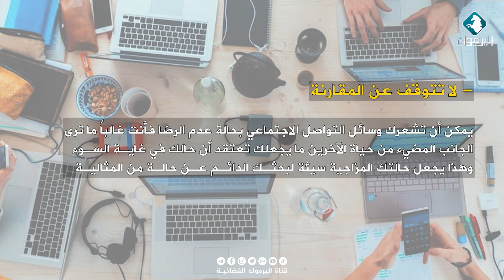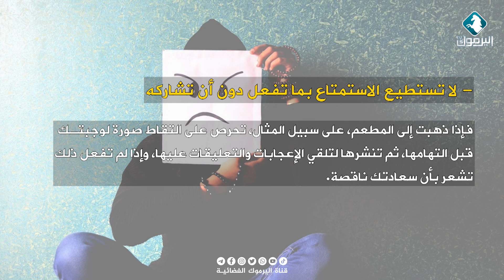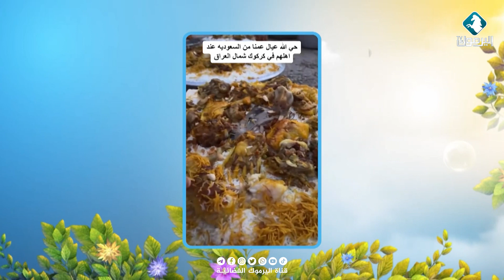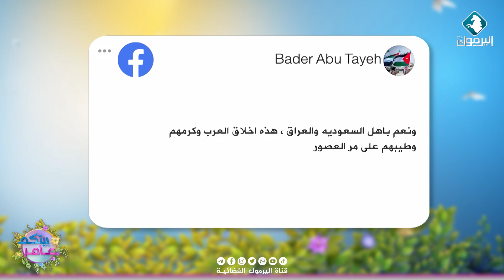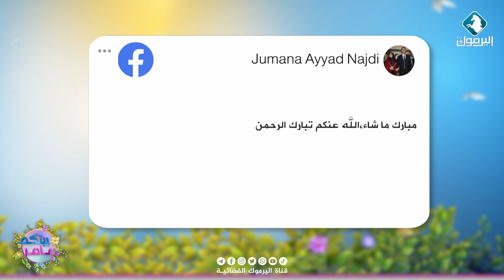بيتكم عامر || الحلقة كاملة 17-7-2023 || قناة اليرموك الفضائية